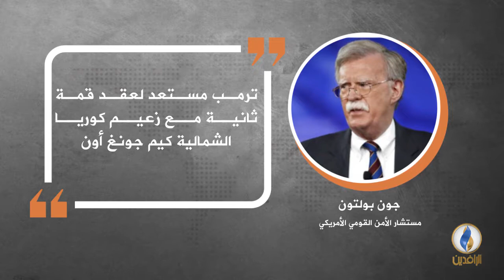في دقيقة .. أبرز التصريحات الصحفية ليوم الثلاثاء.